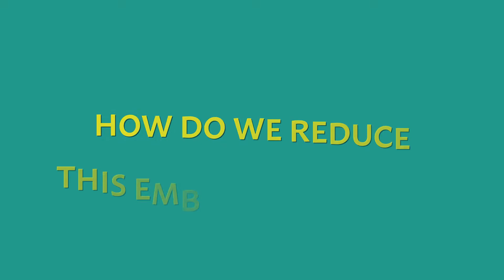Embodied Carbon in Buildings - Explained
Construction is booming everywhere with a new area the size of Paris being built every week. This rapid growth is posing a big problem for the climate because producing building materials like cement or steel causes 10% of all greenhouse gas emissions globally. These emissions are known as buildings' EmbodiedCarbon.

As the need for housing and infrastructures grows, emissions from construction keep growing making it more urgent to act. Solutions to reduce the carbon footprint of building materials exist and can be rapidly deployed as Anna Zinecker from the Programme for Energy Efficiency in Buildings (PEEB) explains in this video.

Learn more about the carbon footprint of buildings and how to reduce it

To dive deeper, watch this recent webinar on how policy and financing support can help reduce embodied carbon in buildings